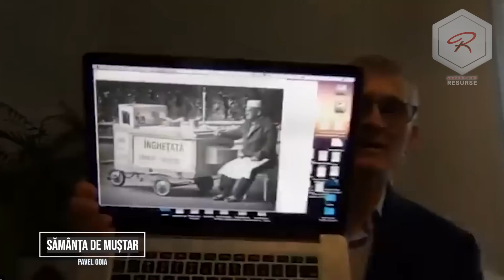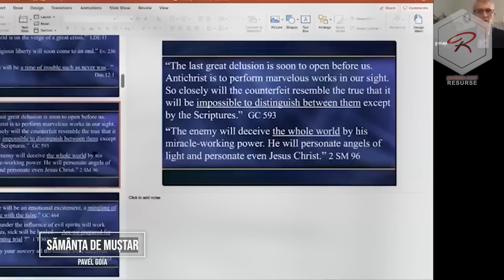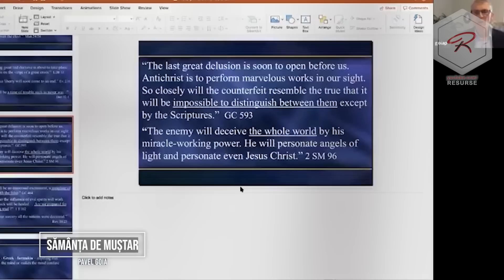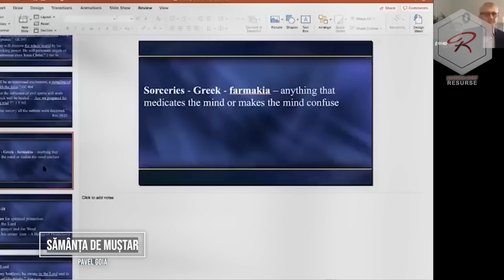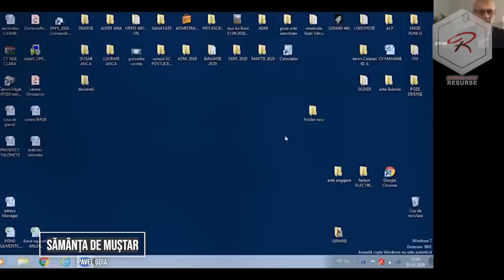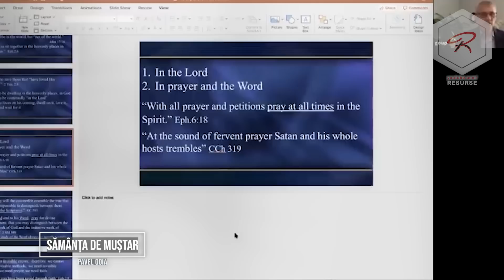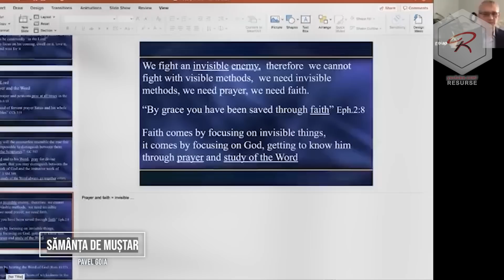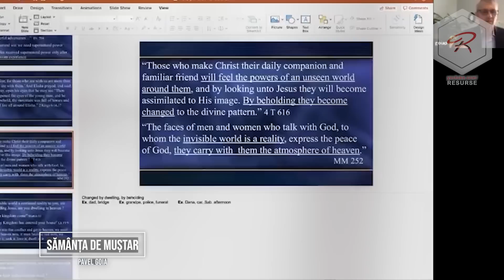Pavel Goia - Creșterea credinței - sămânța de muștar - predici creștine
Pavel Goia - Creșterea credinței - sămânța de muștar - Remotivat

Pavel Goia - Creșterea credinței - sămânța de muștar
Biblia - pe înțelesul tuturor.
Descoperă Biblia - curs biblic interactiv.

Pavel Goia - Valoarea rugăciunii
Predici crestine - Carți audio - Cărți creștine audio - Devoțional Zilnic - Cuvântul lui Dumnezeu pentru astăzi - Studiu Biblic - Descopera Biblia - curs biblic interactiv - Pavel Goia - Cuvântul lui Dumnezeu pentru astăzi